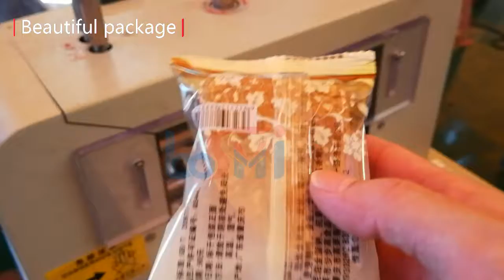BS 350XL food bar energy bar extruder and packing machine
extruder  machine
packing machine
energy bar extruder
energy bar packing machine
bar extruder and packing machine